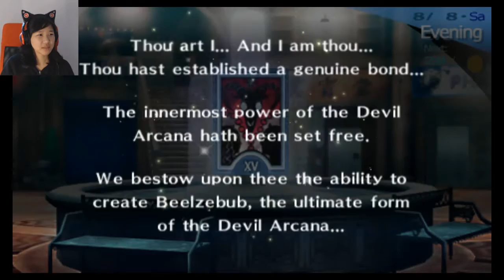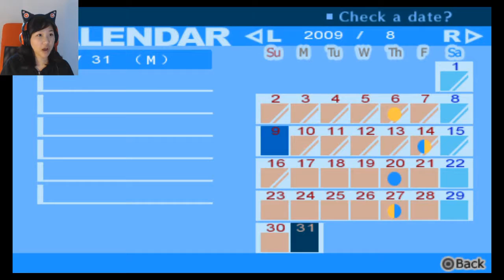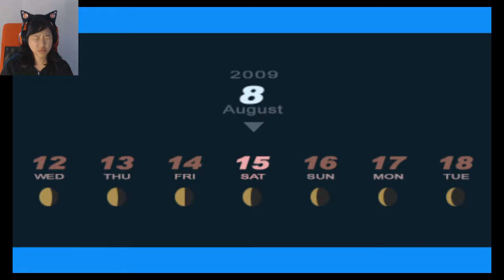Ep. 13- Making more progress! | Persona 3 Portable Honest Social Link Playthrough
Finishing more Social Links and continuing to hang out with people!

Stay toasty :)